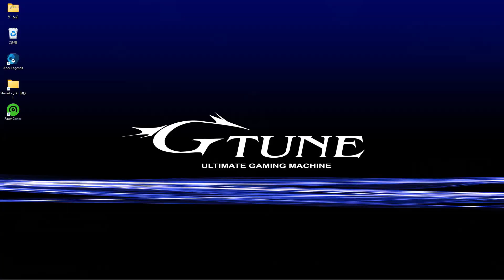【APEX】ローバに激似の人！？が空中を歩きだして笑い転げたｗｗ【LEGENDS】【エイペックスレジェンズ】